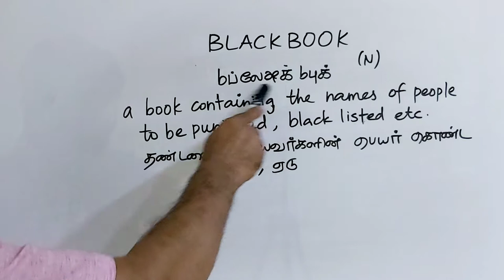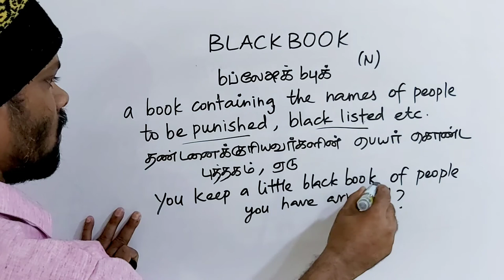BLACK BOOK tamil meaning/sasikumar